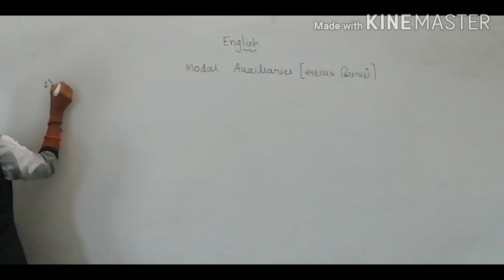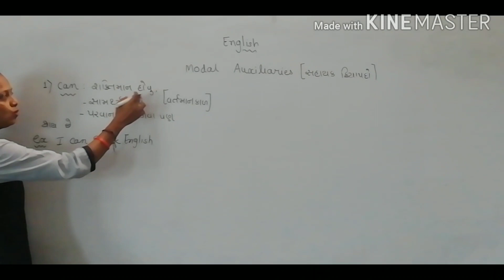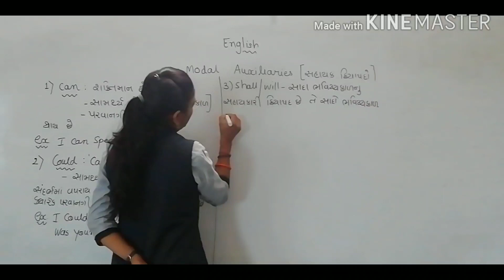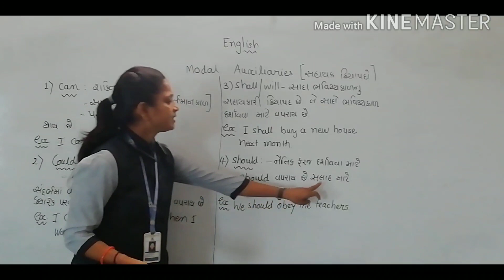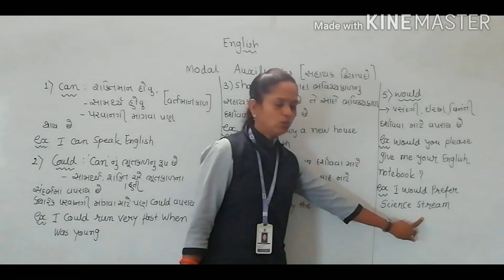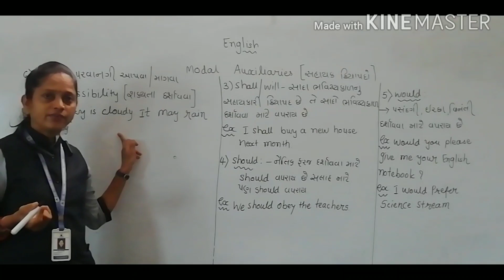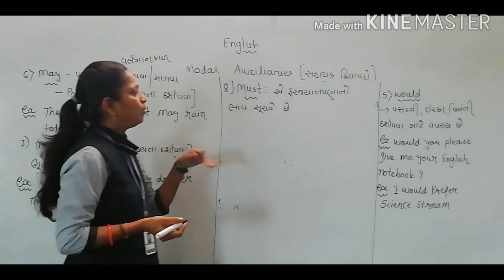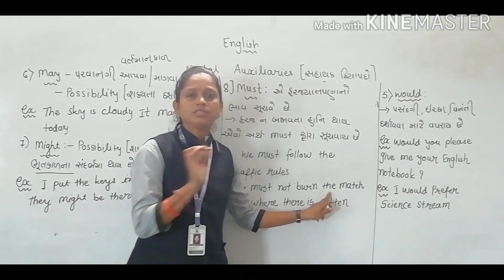Guj Med , STD 9 &10, ENG MODAL AUXILIARIES